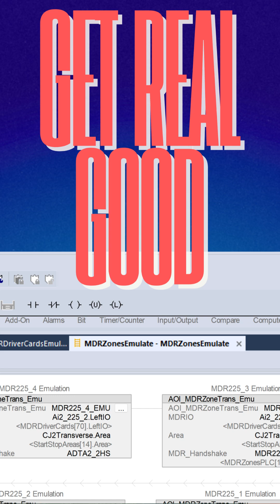Become a Good PLC Programmer Fast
Automation Professionals, get tested,trusted and trained.

Train to design and program real automation and robotics systems using Interactive Simulation Training that requires NO software downloads, NO hardware purchases, and NO license renewals.

Sign up for our Logix Magazine newsletter, try one of our FREE Logix Trainer Demos, where we use interactive simulation training that requires NO software downloads, NO hardware purchases, and NO license renewals. And soon you’ll be able to join us for one of our LIVE Online Logix Workshops where we share everything a growing automation engineer needs.

Powered by LogixTrainers.com
We Have Everything a Growing Engineer Needs™